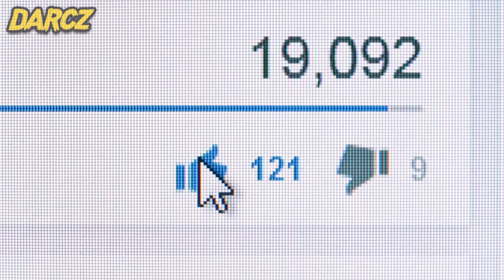10 Monstruos Marinos Mas Extraños Jamás Descubiertos Por el Hombre 😨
10 Animales Legendarios Jamás Descubiertos Por el Hombre 😨